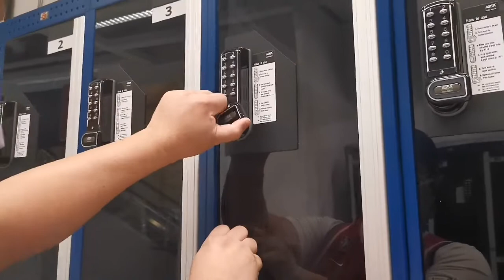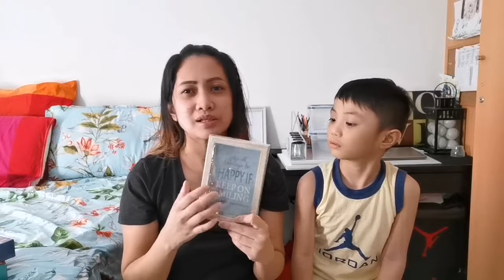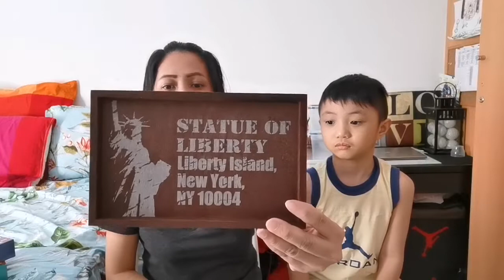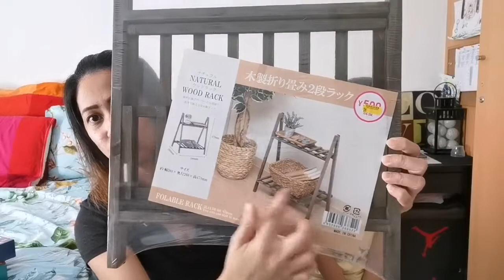Ikea haul 2020| daiso haul | ikea tour dubai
Ikea has been one of my stress reliever..
Halatadong tita na ang lola mu dah un na ang bet na bilihin mga gamit pambahay and all
Hope u will like our vlog